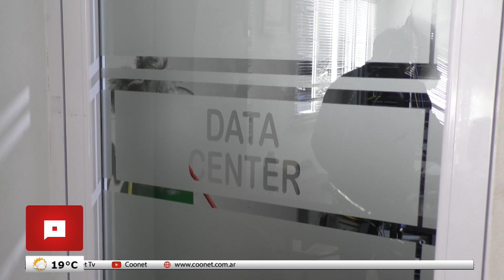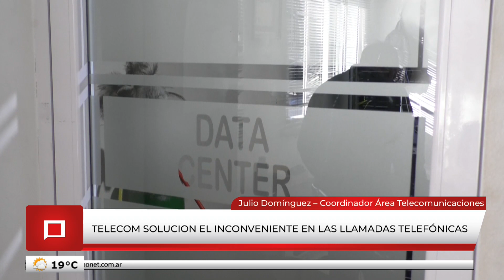Telecom soluciono el inconveniente en las llamadas telefónicas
Julio Domínguez – Coordinador Área Telecomunicaciones